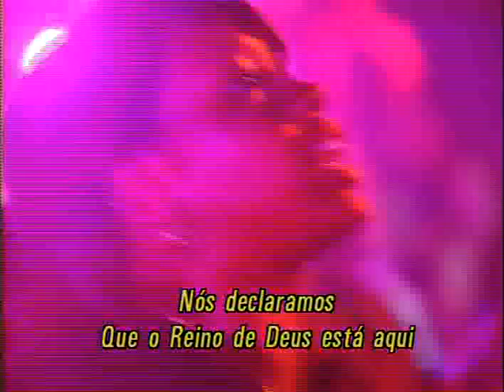We Declare That the kingdom of God is Here 1998 Ron Kenoly